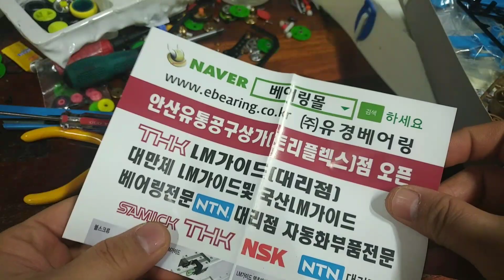대회용 미니카제작 4편. 9mm 11mm 공업용 베어링 롤러 세팅 실패. 싸고 좋기는 한데.... 음....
- 일제는 1500원, 중국산은 400원. 대회 안 나가고 친구끼리, 혼자 가지고 노실 분에게 적당한 듯.